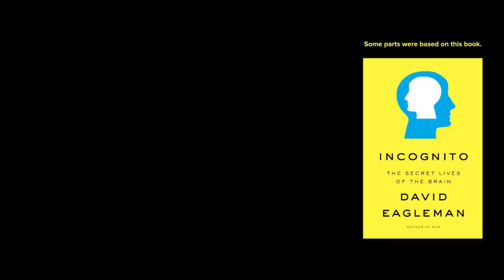If You Brush with Your Left Hand for 30 Days, This Will Happen to Your Brain!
[Sources]:
Incognito: The Secret Lives of the Brain.